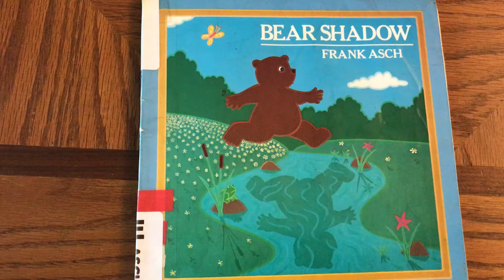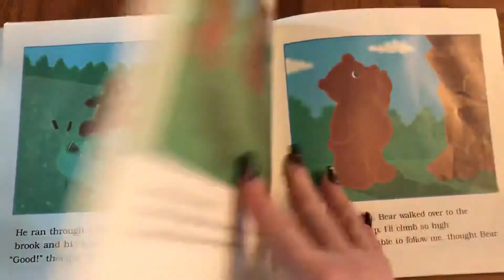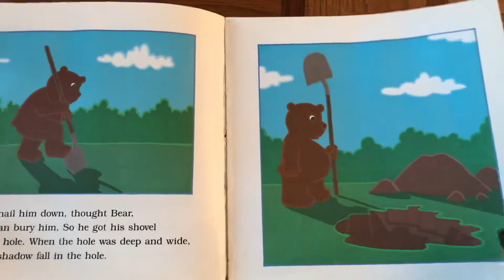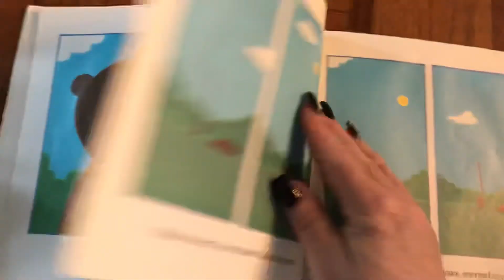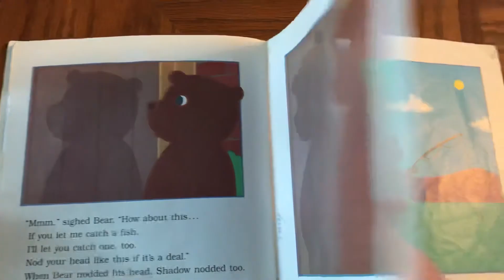Read Aloud: Bear Shadow by Frank Asch (aka- Moonbear’s Shadow)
This is an older classic Bear story. The title was renamed Moonbear but the story is the same. Enjoy!